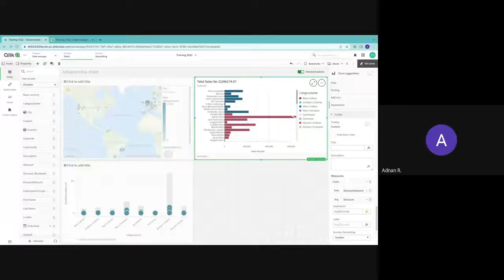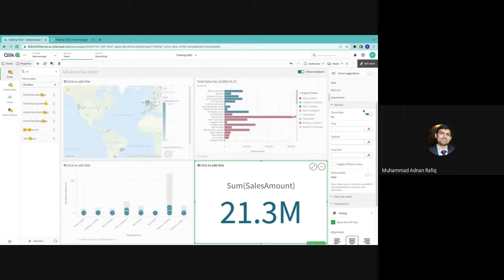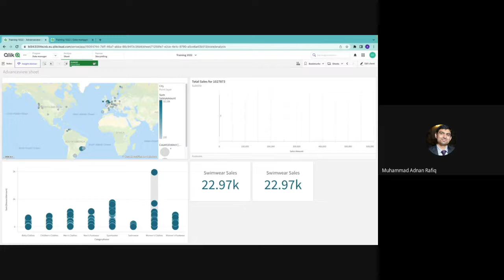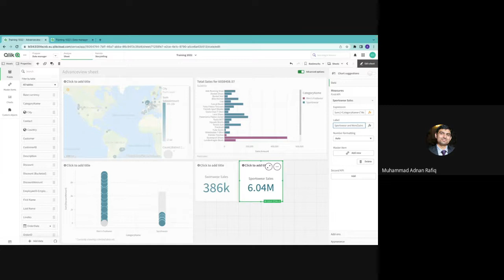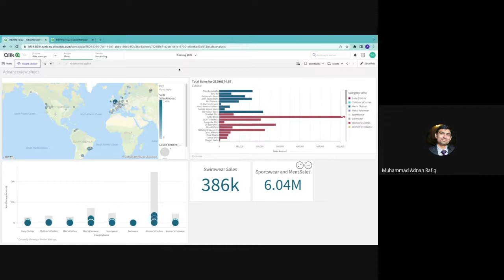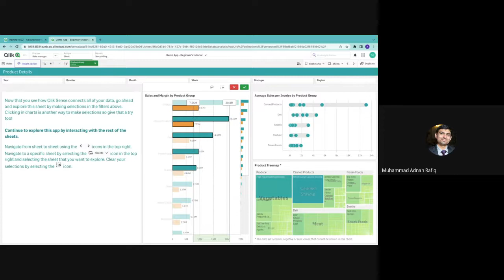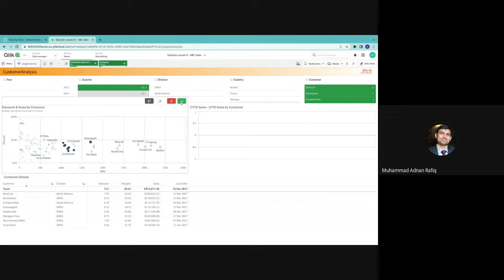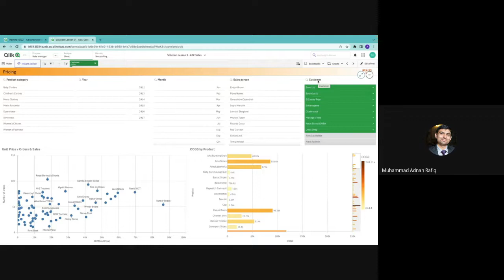Qlik Sense Training Beginner Urdu P5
This is recorded unedited version of Qlik Training conducted on 15-Oct-2022. Urdu/Hindi is language of training. This training covers the basics for people who just want to get started.
Edited version will be published later.